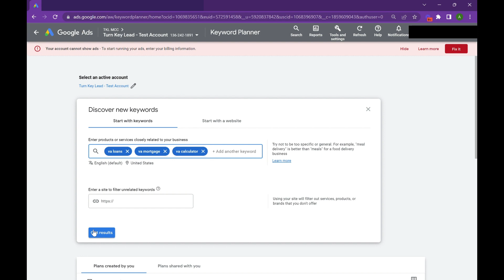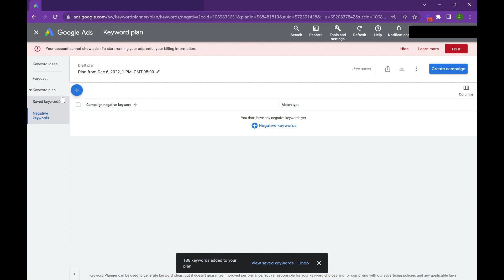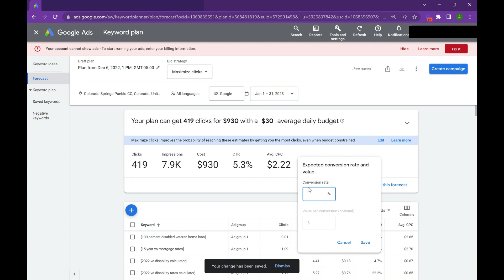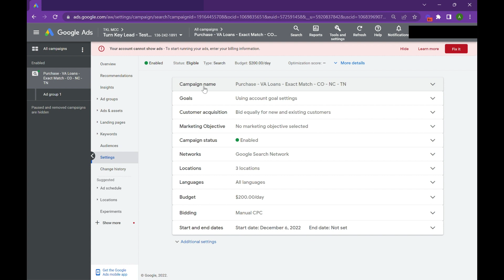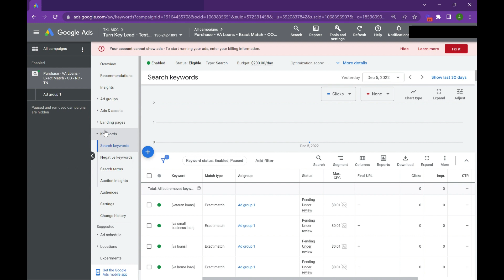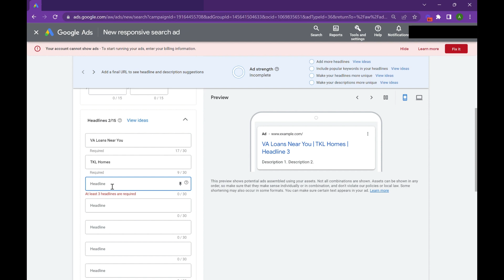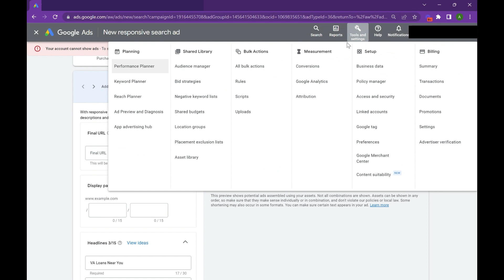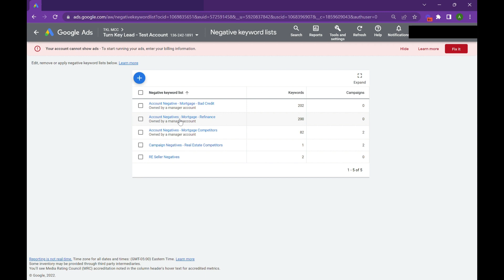How to Generate VA Loan Leads - Advanced VA Loan Google Ad Training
Generate  Quality VA Loan/ VA Mortgage Leads in 2023 using advanced Google Ads tactics. This video is for mortgage brokers, lenders, loan officer, and marketing manager that want to know how to generate quality va loans leads that close. In this training, we discuss how to develop an audience, target the right users, and protect against competitor clicks/bot traffic. Generating mortgage leads is very competitive. If you do not put the right guardrails in place, you can spend your entire budget without generating a positive return on investment. Thankfully, at Turn Key Lead, we have developed a lead generation system that helps find high converting mortgage leads that want to have a conversation.

Turn Key Lead is a digital marketing agency that specializes in Lead Generation and Brand Development. We are experts at creating a brand that stands out and developing a marketing strategy that generates positive ROI. Our process creates sustainable marketing systems for any service based business. Our digital marketing pillars start with brand development, targeted audiences, fraud protection, and thorough reporting. This method is used by the largest organizations in the world to expand their brand.

The purpose of our YouTube channel is to educate, anyone who is interested, in meaningful marketing. Our videos will touch on every aspect of digital marketing. From technical build outs, to product reviews, and presentations on strategy and brand development, the Turn Key Lead channel will be a great marketing resources.